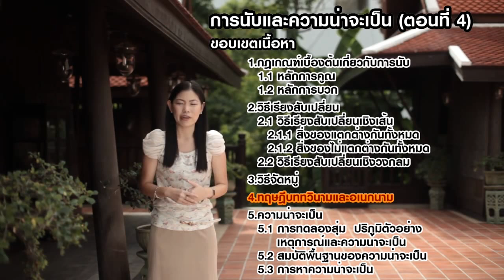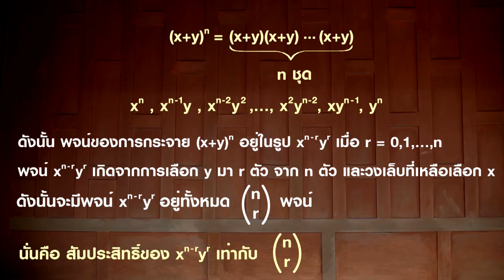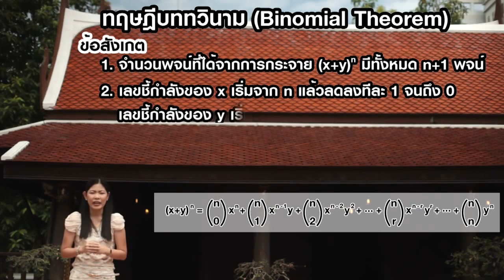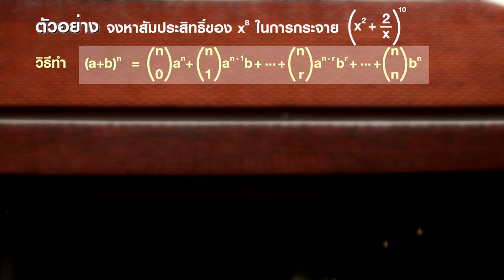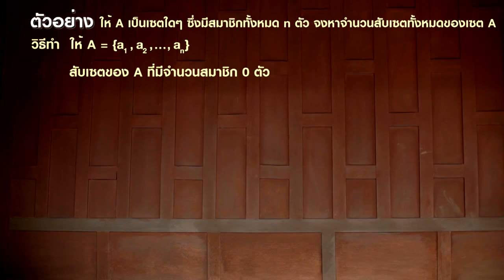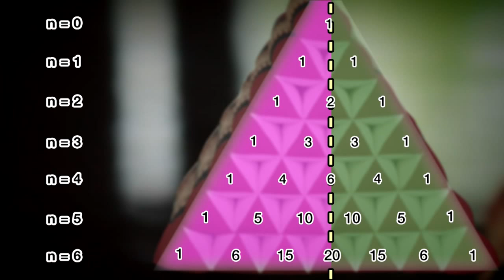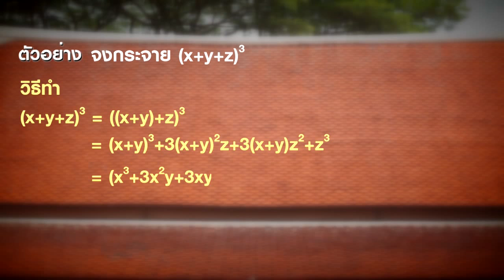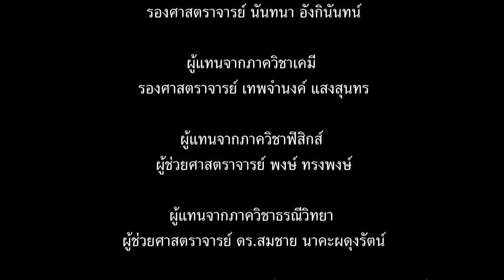69 การนับและความน่าจะเป็น ตอนที่4 ทฤษฎีบททวินาม